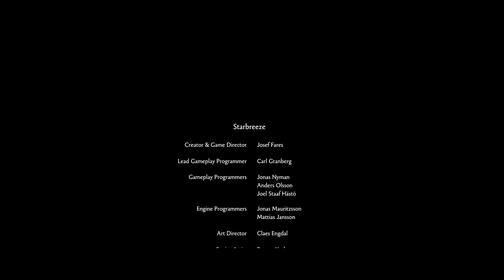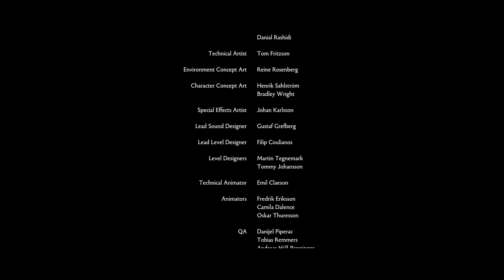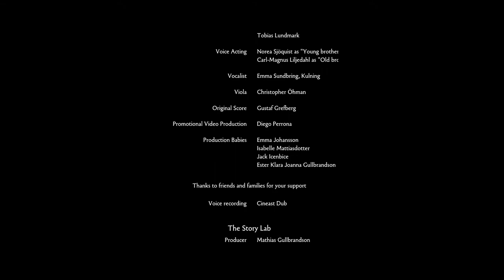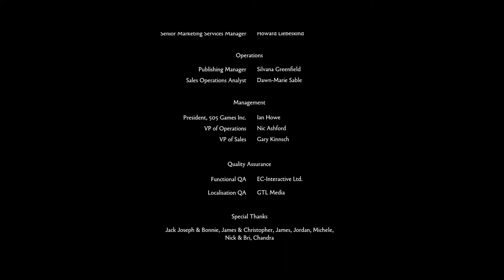Huśtawka emocjonalna | Brothers odc. 9 [FINAŁ]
Jeśli materiał się spodobał, nie zapomnij dać pałkersona w górę!

*Brothers: A Tale of two Sons* to baśniowa gra przygodowo-zręcznościowa, która opowiada o dwóch braciach przemierzających malownicze krainy w poszukiwaniu lekarstwa dla chorego ojca.
Fabuła gry czerpie swoje inspiracje zarówno z bogatej kultury nordyckiej, jak i klasycznych opowieści fantasy, przypominając swym klimatem chociażby serię Fable.